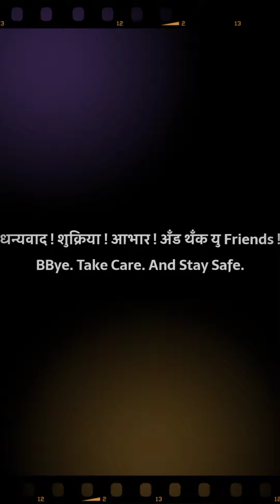Audio Movie Review|Gangubai Kathiawadi|Hindi Movie Review|Akashvaanee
सुप्रसिद्ध दिग्दर्शक संजय लीला भन्साळी निर्मित 'गंगुबाई काठियावाडी' हा कामाठीपुरा या रेड लाईट एरियाची लीडर गंगुबाईच्या जीवनावर आधारित हा हिन्दी चित्रपट आहे. या चित्रपटात आलिया भट्ट व अजय देवगण यांसारख्या लोकप्रिय कलाकारांनी काम केले आहे. हा चित्रपट कसा वाटला हेच ह्या एपिसोडच्या मदतीने तुमच्यासोबत शेअर करतो आहे.

चित्रपट समीक्षण : आकाश राहुल कोठाडिया